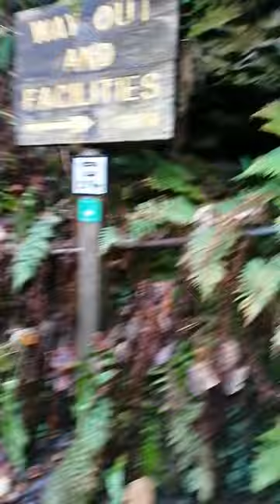Exploring Lydford gorge Dartmoor (4)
Lydford gorge Dartmoor